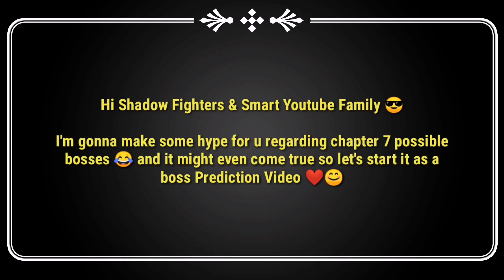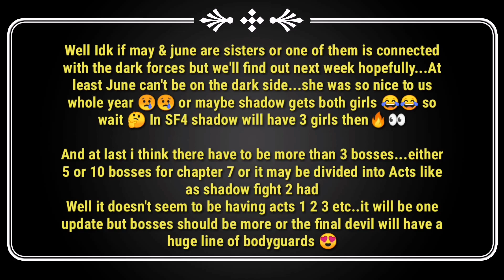Shadow Fight 3 | Chapter 7 All Bosses & Acts "FINAL PREDICTION"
(Supporters will be shown on every Video's Ending Screen)